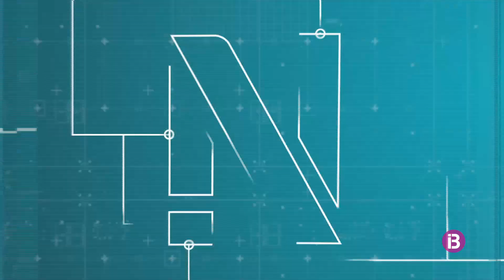RESUM IB3 N MIGDIA 11/10/2023